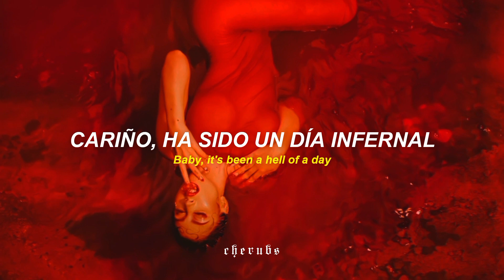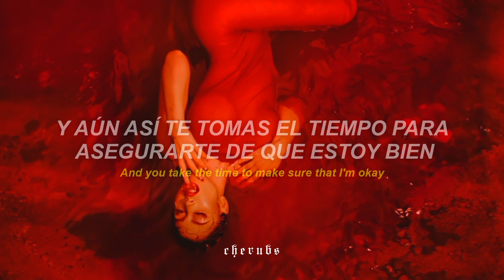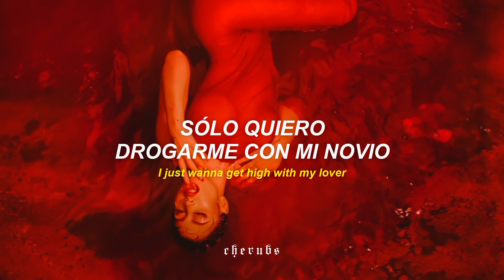kali uchis - moonlight『sub. español + lyrics/letra』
⌲ Canción: Moonlight
⌲ Artista: Kali Uchis

╭┈ ೄྀ࿐ ˊˎ-
╰┈➤ ❝ [ letra/ lyrics] ❞